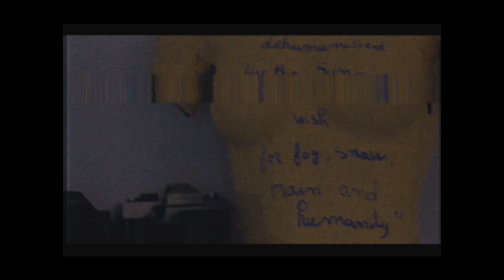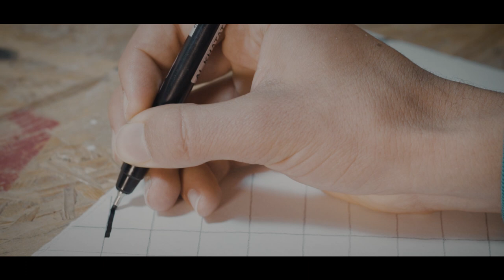SPREAD | ST4 THE PROJECT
Directed by Yassine Bouchneb

| This project was filmed in 2018 with love & passion |

Bio Artist:
   In 2013, Mohamed Sadok Kaffel saw Yassin Bouzid painting a mural on a wall in the coastal Tunisian town of Sfax. Across the country, there was a small explosion of graffiti art after the revolution, but it was still a relative rarity in Sfax. The pair, both students at the time, had a coffee and later that year, ST4 was born.
    In 2014, they painted numerous murals in Sfax and other cities along the coast, including in Djerba as part of the international street art collaboration Djerbahood. In 2016, the duo moved to Tunis to study graphic design. Their work takes Arabic lettering as a starting point, using the letters as matter rather than language, in order to probe the concept of universality. In other words: “we draw letters, we don’t write letters.”
    Their straight lines and striking colour designs are informed by a kaleidoscope of artistic influences, from Arabic calligraphists to modernist painters to poster designers.
In 2017, they began producing works in the studio, contributing to art fairs in Paris, Cape Town and Tunis. Their first solo exhibition was in April 2019 at Yossr Ben Ammar Gallery in Gammarth, Tunisia. In the summer of 2019, ST4 painted a village in the Tunisian desert for their artistic project “Geyla”. Today, ST4 murals can be found on the walls in many cities in Tunisia, as well as  in Paris and Casablanca.

_CREDITS_
Cinematographer

2020 ©.